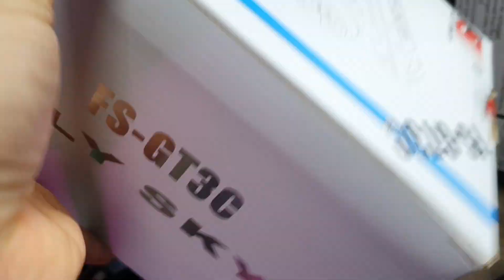2022-12월10일((☆최고판매율코브라☆))출고VRX코브라+GT3C+최고인기RC카+완전RTR바로주행풀셋트+수입+인증+판매+배송+VTX코리아+알씨라이프폰:010-5303-1297번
[ ★ VRX-Racing + 65키로!! 구매즉시 바로주행!! 조립100%VRX RH818 1/8 스케일 4WD 브러시리스 RTR 버기 트럭 고속 2.4GHz (60A ESC, 2000kv모터)